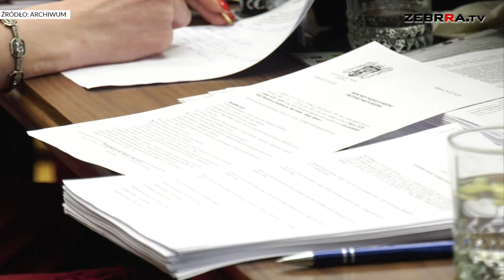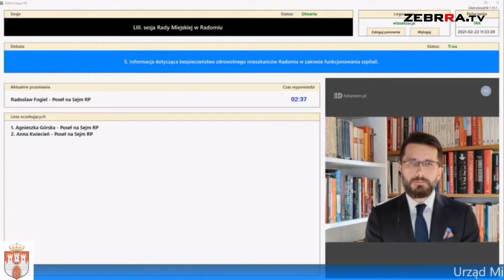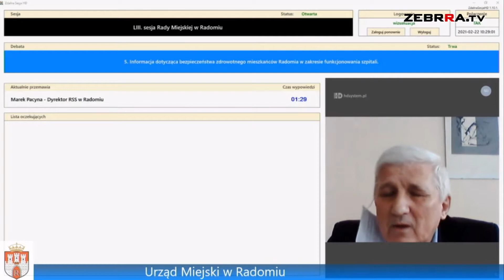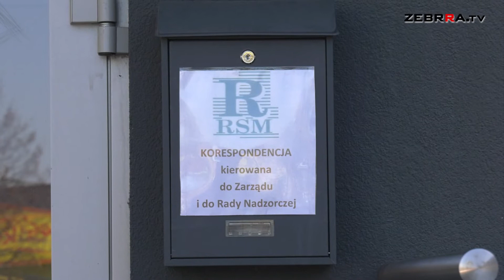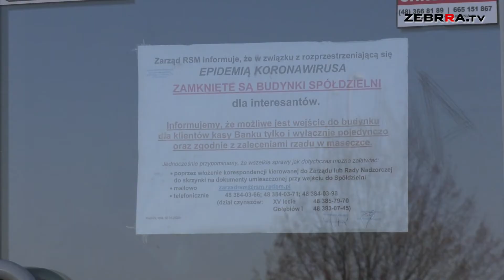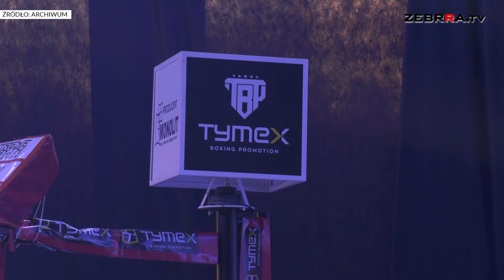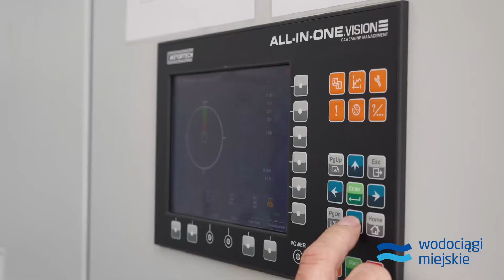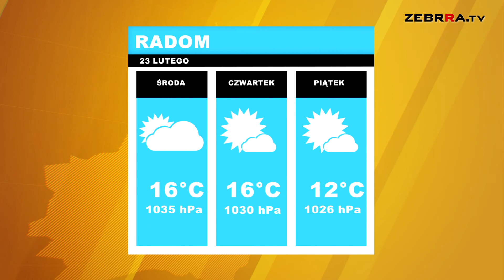Wydanie DZIENNIKA z dn. 23.02.2021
Zapraszamy na wtorkowe wydanie DZIENNIKA Zebrra.tv:

-Stabilizacja czy chaos? Sytuacja radomskiej służby zdrowia po sesji Rady Miejskiej

-Zarząd RSM zapowiada remonty, których domagają się mieszkańcy

-Chełmianka Chełm wygrała z Bronią Radom 3:1